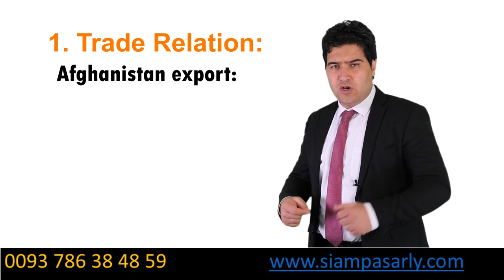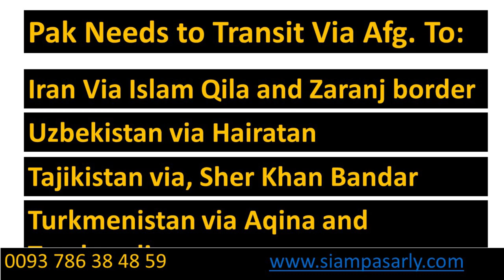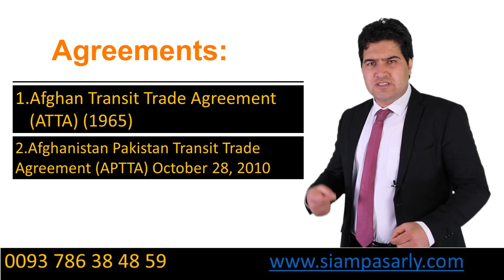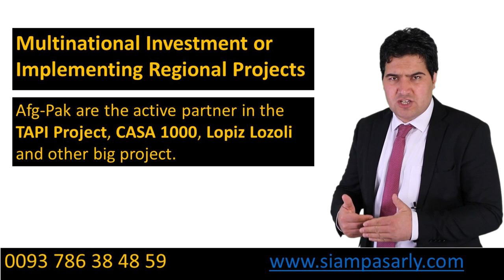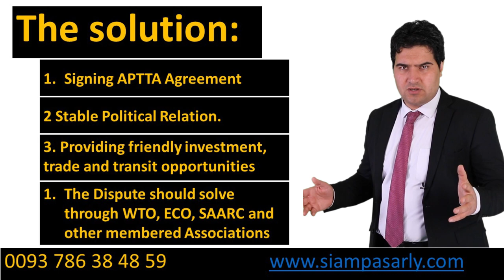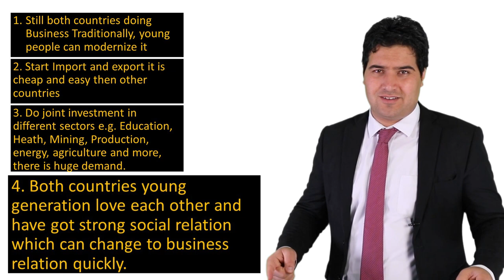Afg and Pak Business Opportunities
Did you know Pakistan is the largest importer of Afghani products while Afghanistan is the 4th largest destination for Pakistani exports?
If you want to do business specially import and export, here is a huge potential.

Trade-Relation
Transit-Relation
Joint-Investment
Multinational Investment or Implementing Regional Projects